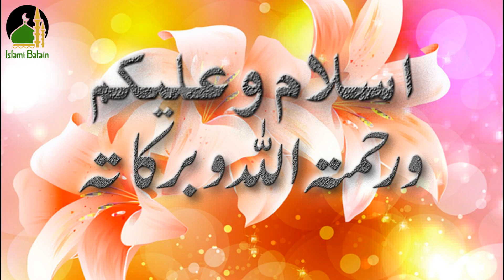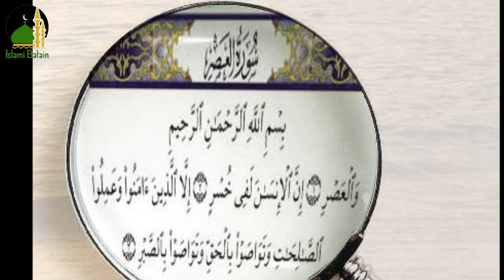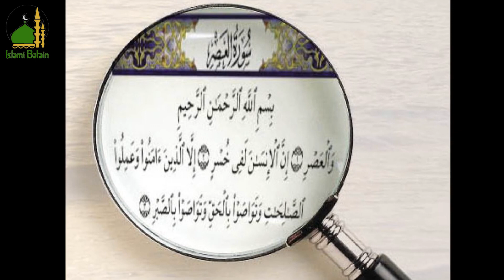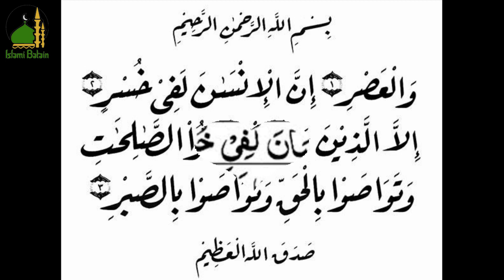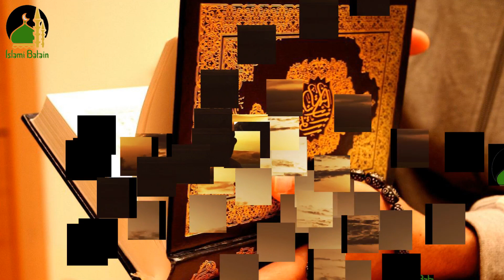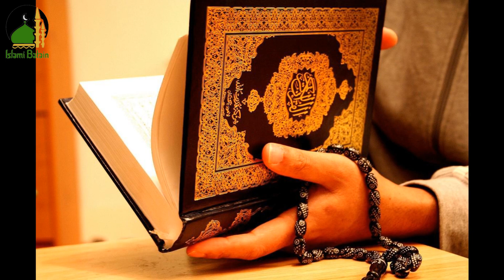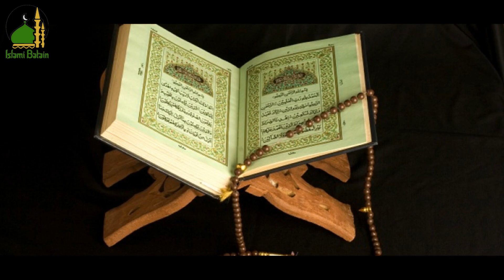Surah Asar Ke Fawaid Aur Wazaif | Intahai Lajawab Aur Mujarab Wazifa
Assalam-o-Alaikum!
Aj hum apko Surah Asar Ke Fawaid Aur Wazaif Intahai Lajawab Aur Mujarab Wazifa ke barey main ap ko batain ge

Shukriyaaa...!